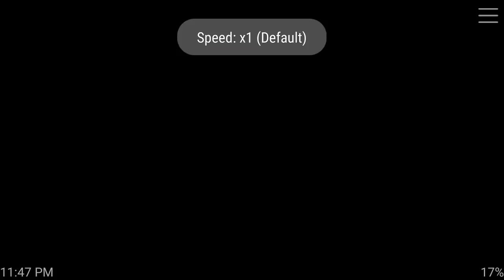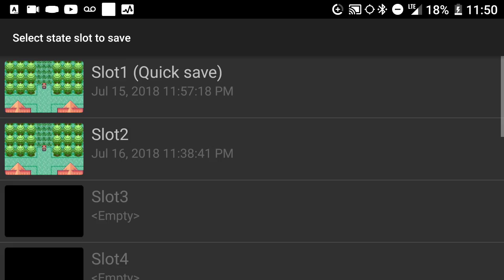Pokemon dark violet Nuzlocke part2 to many trainers dark rush